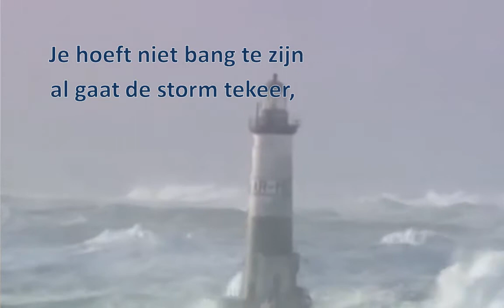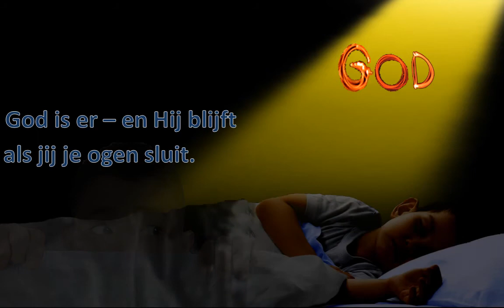Je hoeft niet bang te zijn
'Je hoeft niet bang te zijn' is een liedje van Jan Visser. Het staat in heel veel bundels. Bijvoorbeeld: Opwekking Kids, Evangelische liedbundel en Hemelhoog. Het filmpje is gemaakt voor de Kinderkerk in Zunderdorp. Er staat ook een canon-versie (zonder zang) van dit liedje in deze playlist.